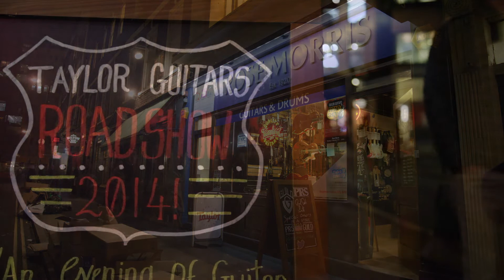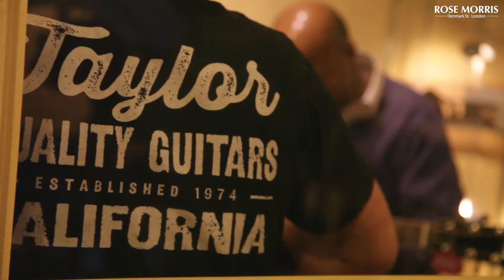Taylor Road Show 2014 at Rose Morris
The 2014 Taylor Roadshow at Rose Morris. An informative evening celebrating Taylor Guitars and showcasing the innovative 800 series and the T5.